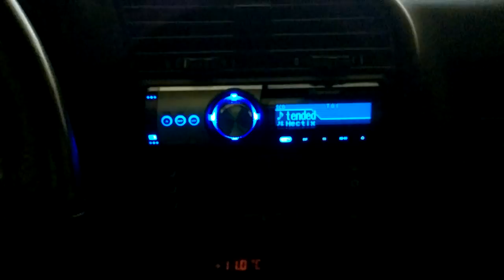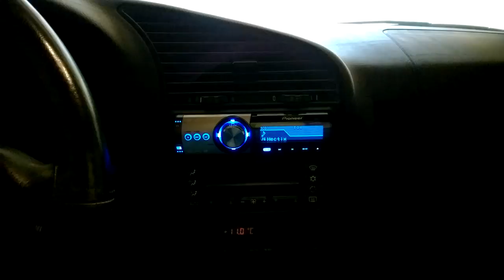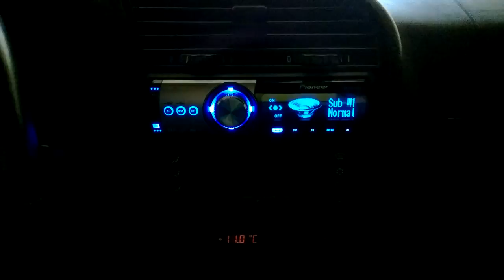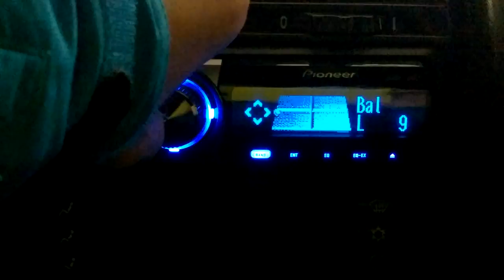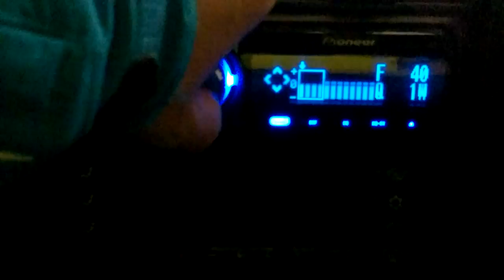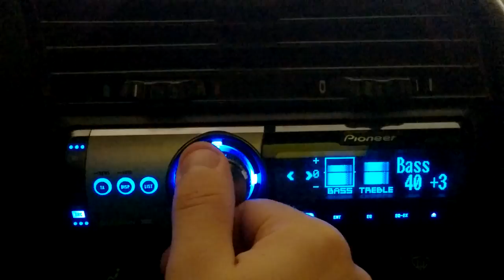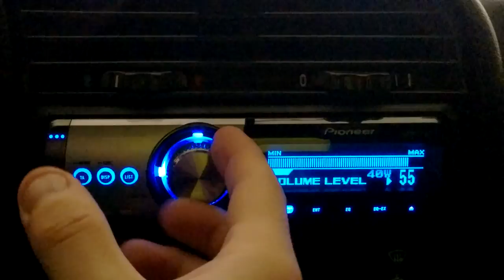e36 318is Head Unit Pioneer Deh- P80MP, Stock Front Speakers, Rear Speakers Merlin Mystery Mr 6914